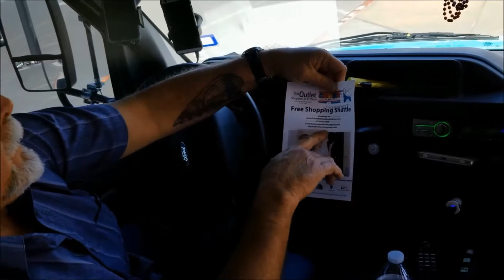Ride along with The Big Show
Hot 103's Big Show takes a free shuttle bus to The Outlet Shoppes at El Paso.